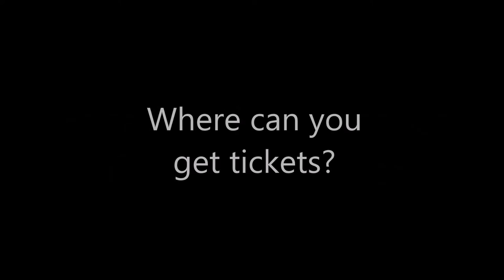Sam Sexton Promo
Sam Sexton in training with Graham Everett and Jon Thaxton for his fight on September 18th at The Halls in Norwich.